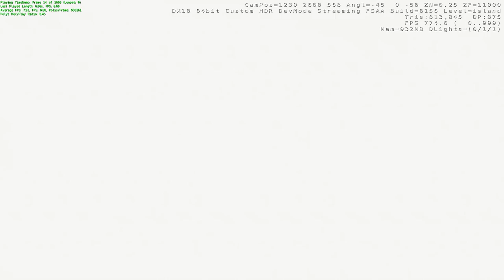Benchmark Crysis GPU